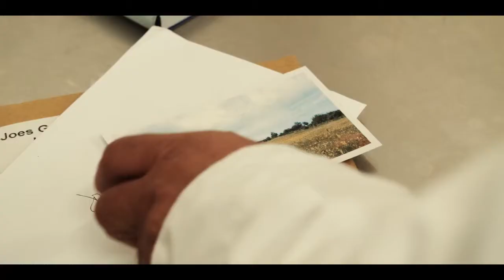Joe & Seph’s, Homemade popcorn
Joe & Seph’s is a range of gourmet homemade popcorn from the United Kingdom.  The mushroom kernels are air popped which results in better texture and taste, before being flavoured with only the finest 100% natural ingredients.  This delightful snack has won a series of awards including over 40 Great Taste Awards from the Guild of Fine Foods. There is an extensive range with over 40 innovative flavours from sweet to savoury and everything in between from the Classic Salted Caramel to Gin & Tonic and Banoffee Pie Popcorn. This is a fantastic opportunity for Classic Fine Foods’ customers to differentiate their bar snack offerings.